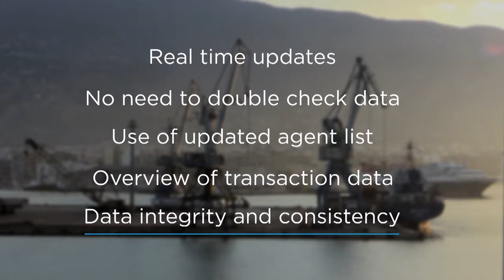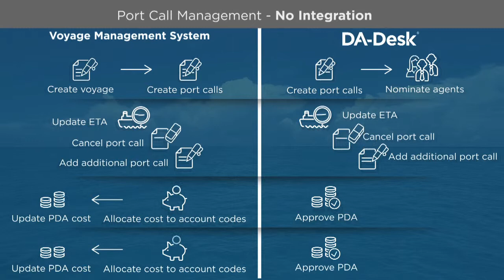DA-DESK integration system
Videotestimonial that tells how the DA-Desk integration system helps Torvald Klaveness, Oslo.
Video by: Torben Skjødt Jensen, Point Of No Return
Animaton, voice over and music by: Jes Jørgensen, MotionPro.dk